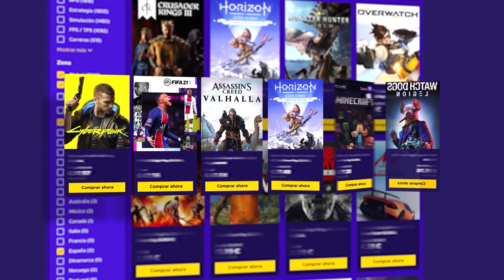La SITUACIÓN se pone MUY DIFÍCIL #5 | Heavy rain Gameplay Español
La SITUACIÓN se pone MUY DIFÍCIL en este gameplay de Heavy rain en español.